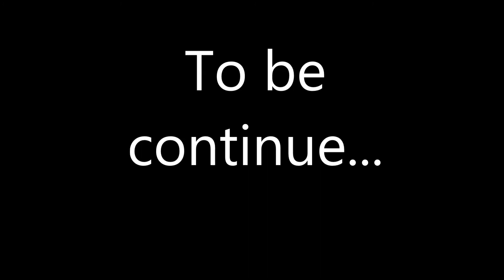Unturned | Singleplayer | Episode #2 | Sunday drive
Intro: reduxstereo mortal kombat 2011 - noob-saibot theme (i. starkov)